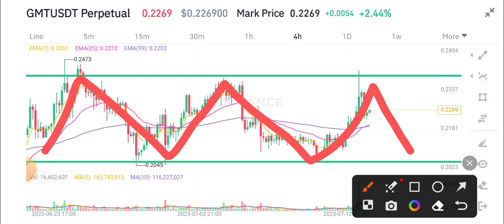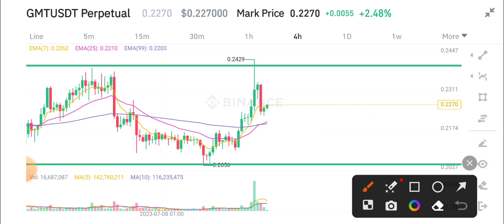GMT News Today! STEPN GMT Price Prediction